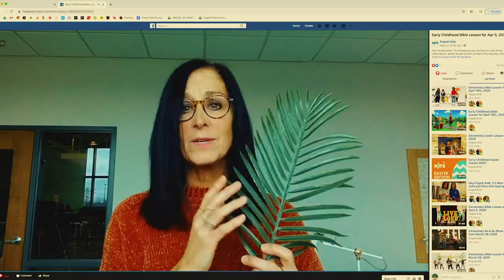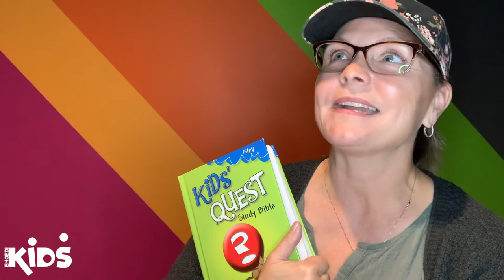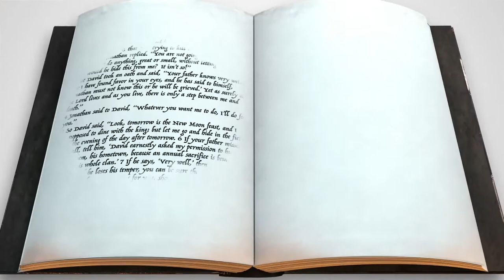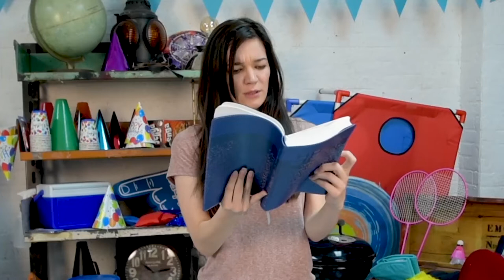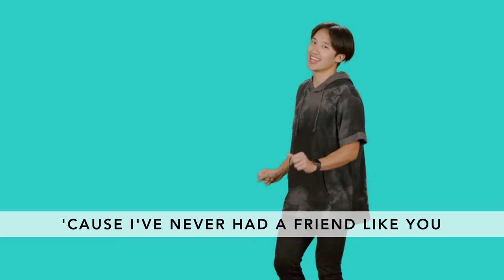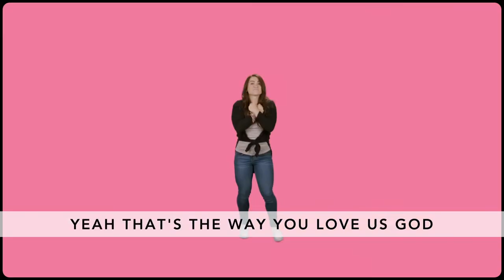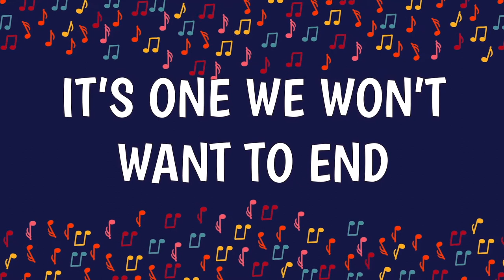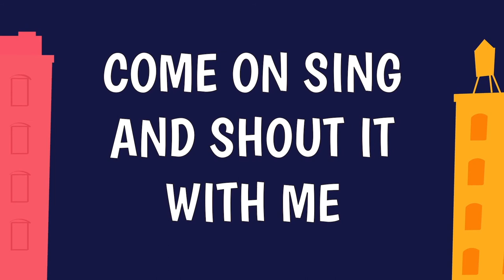Engedi Kids Elementary Bible Lesson for September 13, 2020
Hey Kids! This week we are continuing our series on friendship. Grab a friend and join the Block Party!